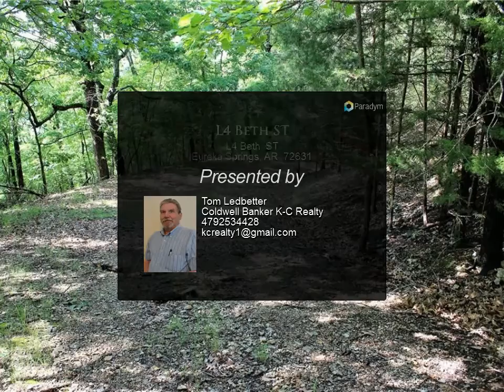L4 Beth ST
Private Lakefront lot, Million Dollar view with some clearing. Community well to be completed along with Electric access. Great lake frontage.  Not zoned for docks but Starkey's Marina  is only 2 miles away. Corp of Engineers has final say on Docks. Restrictions Building  Min 2000 Sq Ft house no Mobiles.

Tom Ledbetter
Coldwell Banker K-C Realty